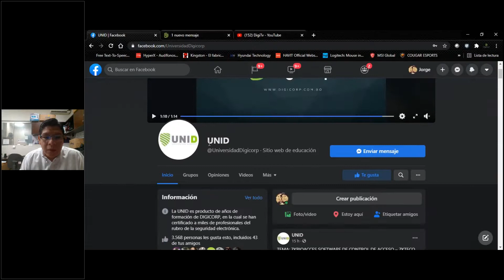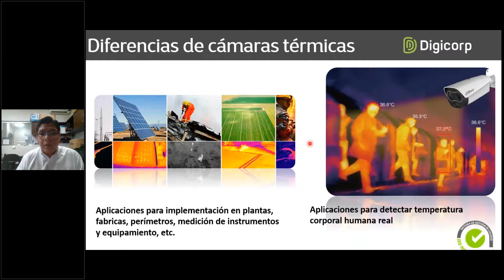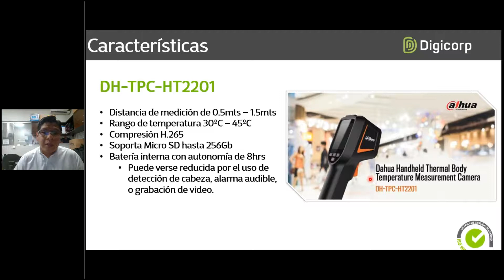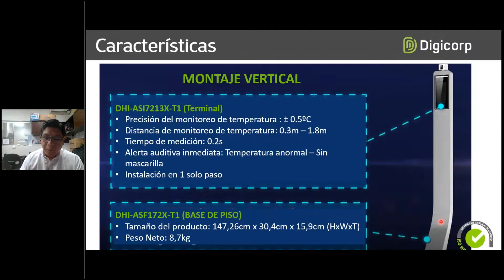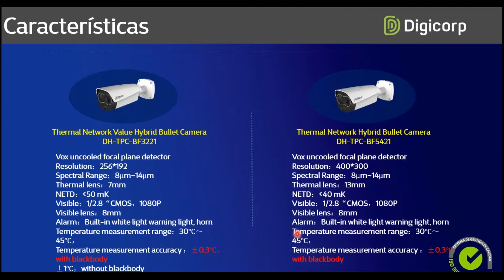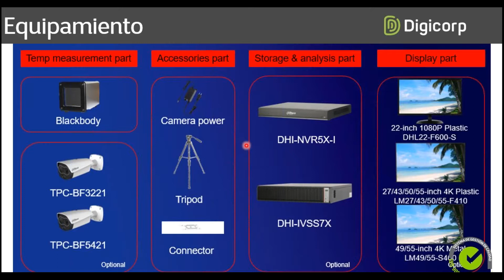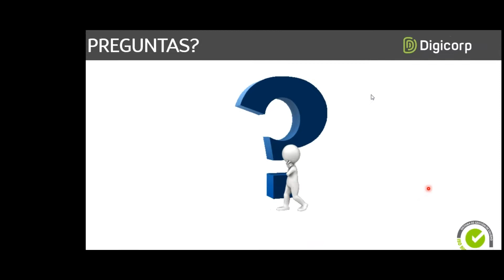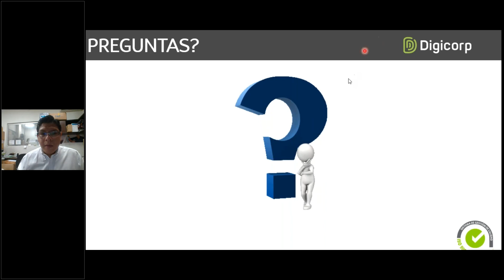SISTEMA DE MEDICIÓN DE TEMPERATURA SIN CONTACTO - DAHUA